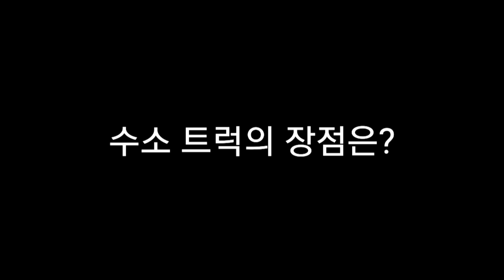[Good Report] 테슬라 엘런 머스크 CEO vs. 니콜라 트레버 밀턴 CEO 인터뷰! 고객이 사랑하는 아름다운 전기차 vs. 무한 재활용 가능한 청정에너지 수소차!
[Good Report] 테슬라(Tesla) 엘런 머스크(Elon Musk) CEO vs. 니콜라(Nikola) 트레버 밀턴(Trevor Milton) CEO 인터뷰! 고객이 사랑하는 아름다운 전기차 vs. 무한 재활용 가능한 청정 수소차!

엘런 머스크 인터뷰
1. 머스크에게 있어서 모델S(Model S)는?
2. 테슬라 전용 충전소의 특징?

트레버 밀턴 인터뷰
1. 수소 트럭을 하게 된 계기는?
2. 수소 트럭의 장점은?
3. 트레버 밀턴에게 실패란?